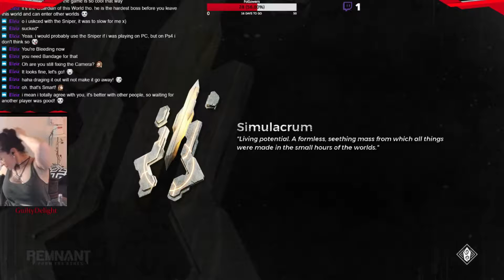Let's play Remnant from the Ashes Sneaking my way downtown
FIGHT THE ROOT OF ALL EVIL

Remnant: From the Ashes is a third-person survival action shooter set in a post-apocalyptic world overrun by monstrous creatures. As one of the last remnants of humanity, you’ll set out alone or alongside up to two other survivors to face down hordes of deadly enemies and epic bosses, and try to retake what was lost.

Fight. Adapt. Overcome.
As one of the last remnants of humanity, you'll set out alone or alongside up to two other players to face down hordes of deadly enemies. With over 100 varieties of enemies, 20 epic bosses, and endless possible combat scenarios, it's going to take everything you've got to make it out alive.

Craft. Upgrade. Specialize.